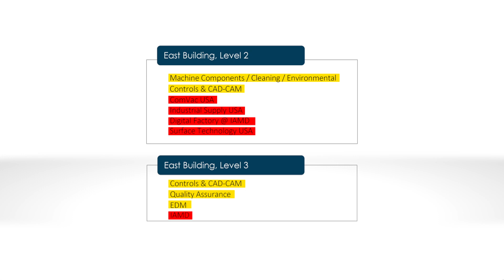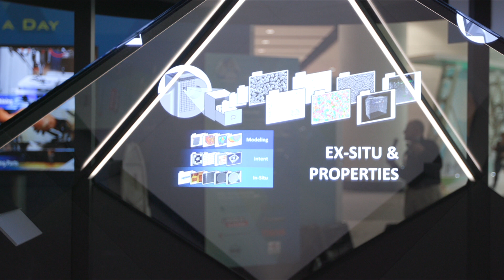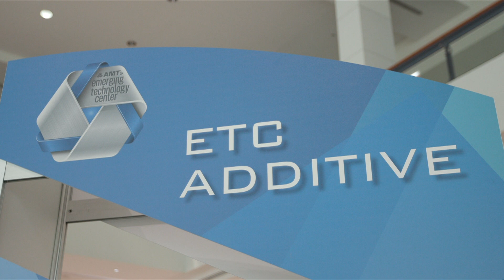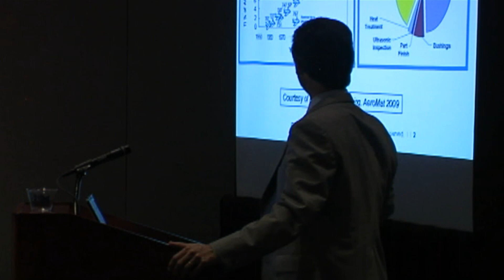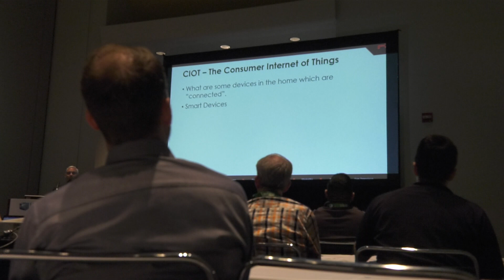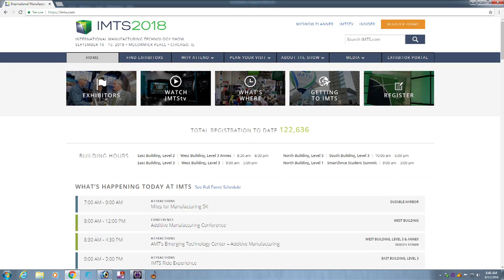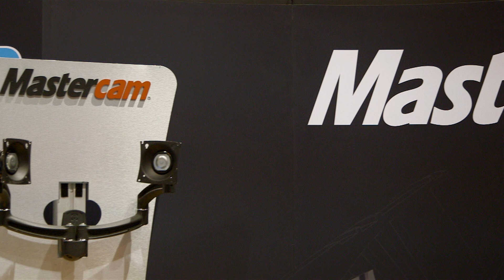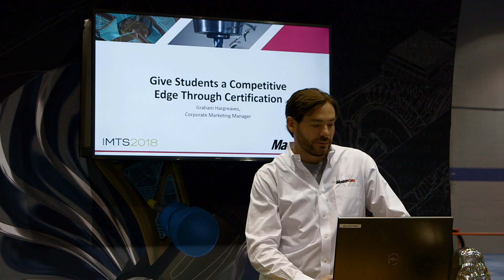Good Morning IMTS | Wednesday, September 12, 2018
Illinois Governor Bruce Rauner is a Guest
IMTS 2018 | Sept. 10-15, 2018
McCormick Place, Chicago, Illinois